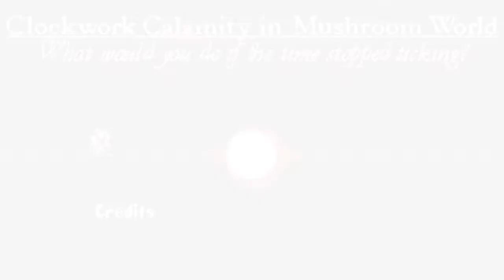Clockwork Calamity in Mushroom World- Any% Speedrun 14m19s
This video contains spoilers! I recommend you play through the game before watching:

This is a 14m 19s (in game time) any% speedrun. Many little mistakes were made. I am sure there is a much better way of quickly gathering mushrooms to purchase the cloud key/oxygen bubble but I have not yet found it.